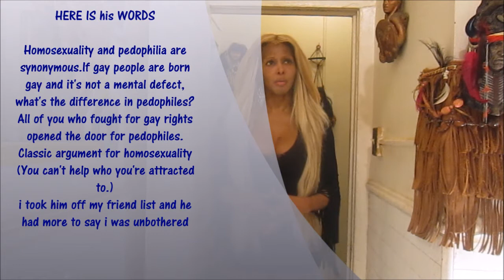Are you a Transgender Warrior Raven is with Earth Angels